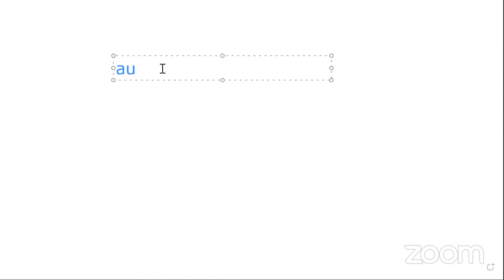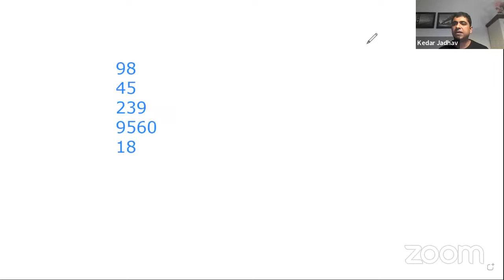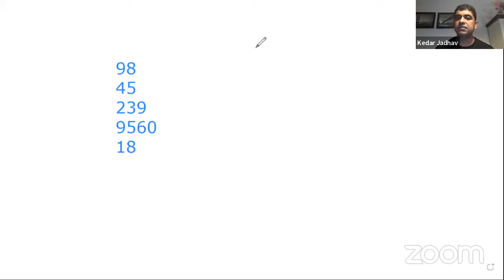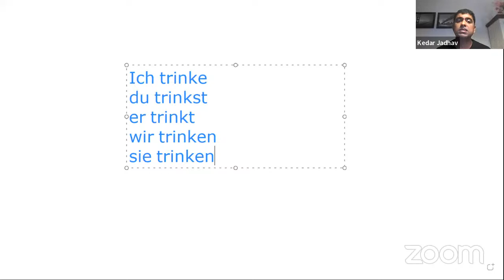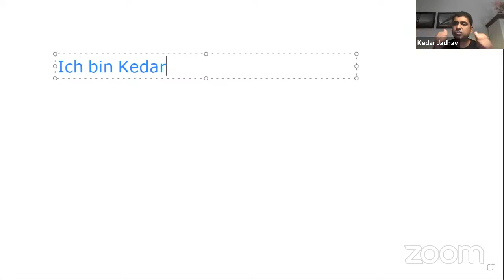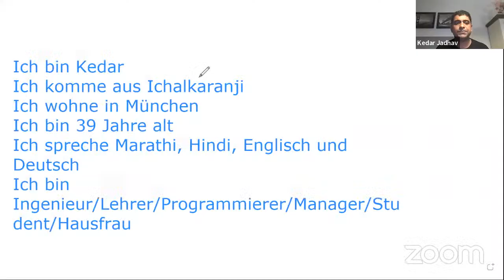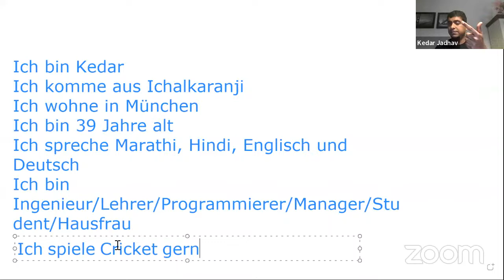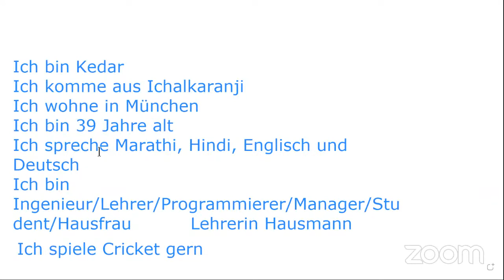Learn German with Kedar Jadhav: Live A1 Session 4 : Introducing yourself in German